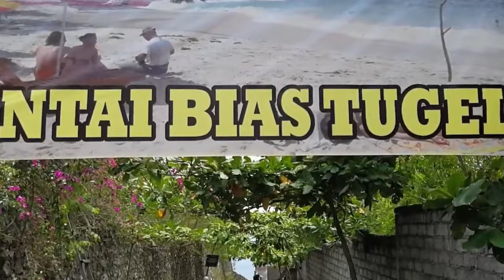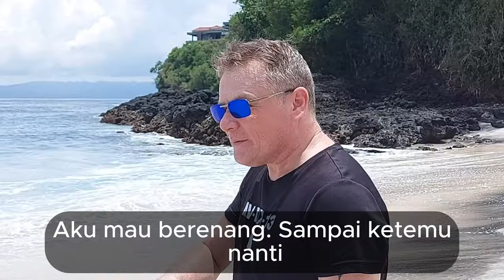aku menemukan ini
Hari ini saya dan Hani menjelajahi bagian timur Bali dan yang paling dirahasiakan, dua pantai yang tidak diketahui siapa pun. Mengapa?
Pantai Bias Tugel jauh dari keramaian wisatawan dan tidak begitu mudah untuk dijangkau, begitu pula dengan Pantai Virgin. kedua pantai tersebut berada di dekat Padangbai yang berfungsi sebagai pelabuhan feri cepat untuk Lombok dan pulau Gili sehingga sebagian besar wisatawan tidak menjelajahi kawasan ini.
Bergabunglah bersama kami saat kami menjelajahi pantai-pantai indah dan perairan jernih yang belum pernah dikunjungi siapa pun.

difilmkan seperti biasa pada Samsung Galaxy A71 lama dan diedit pada edisi gratis Capcut di PC.